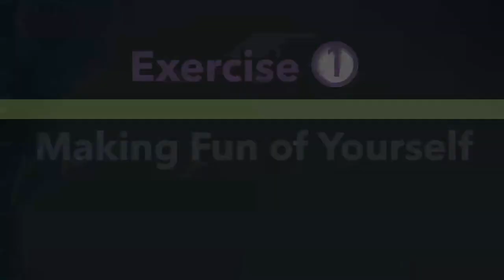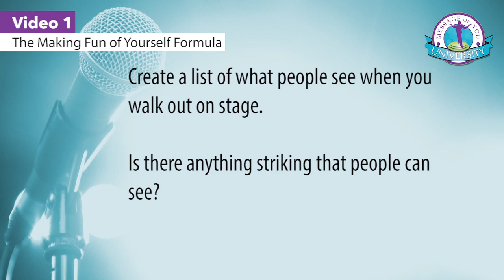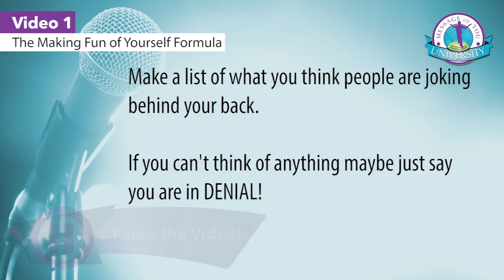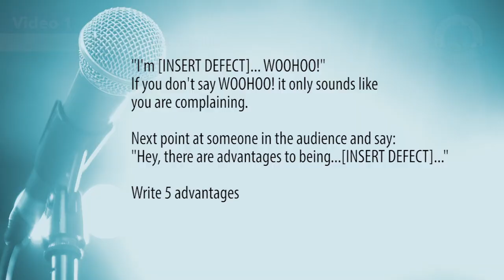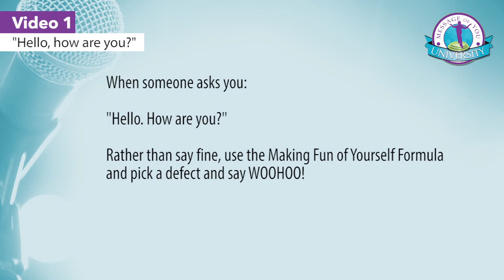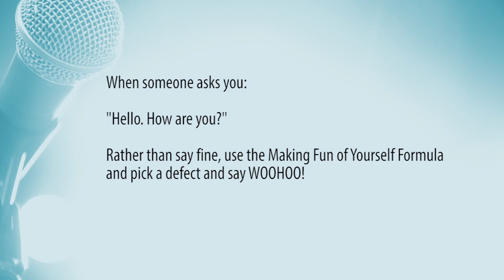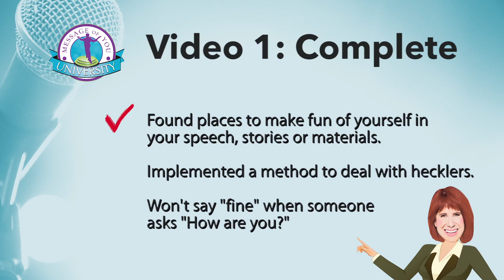29 Self Mocking Formula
🌟 Don't miss out on unlocking the power of YOUR message! 🌟

Welcome to Judy Carter's "The Message of You" training series – your gateway to crafting impactful speeches, entertaining presentations, and launching a successful career as a professional speaker!

In "The Message of You," bestselling author and international comic Judy Carter reveals that your greatest speech already exists within you. Whether it's the advice you share with friends, the lessons you teach your children, or the stories you tell your family, your unique message is woven into every aspect of your life.

📚 Download FREE PDF Workbooks: Dive deep into each lesson with our downloadable PDF workbooks here and enhance your learning experience.
Or purchase a copy of The Message of You book

🔍 About "The Message of You":
Discover how to:
🔸 Mine your personal and professional experiences for compelling stories.
🔸 Craft a captivating speech using Judy's six-step structure.
🔸 Add humor to your message with Judy's comedy writing techniques.
🔸 Market your message effectively and reach wider audiences.

Judy Carter, with over two decades of experience as a comedy and speaking coach, knows that presenting your ideas with humor and strong content is key. Her book, "The Message of You," not only helps you find your unique message but also teaches you how to infuse it with your comedic voice.

Unlock your full potential, and let your message shine through in every presentation. Your journey to becoming a captivating speaker starts here!

🎤 Get ready to inspire, entertain, and succeed! 🚀